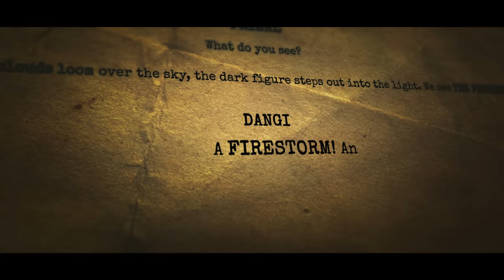OG Shoot Begins - Pawan Kalyan | Sujeeth | Thaman S | DVV Danayya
Rises in the dawn,
Tearing the dust and storm

Roars at the blooded moon ,
Raging out like shooting gun

FIRESTORM IS COMING

Concept - OG Team
Directed & Edited - Nikhil Nadella
DOP - Wajid Baig
Lyrics - Sujeeth
Sound effects - Sync Cinema
Visualization - Praveen Kumar Gundu
VFX - Workflow Creative Studios pvt Ltd
VFX Supervisor - Pradeep Pudi
Motion graphic artworks – Swagat Sampad Motion graphics artist – Akhil Raj
Motion graphics artist – Karthik Kumar Reddy Motion graphics artist - Nikhil Anudeep Motion graphics artist - Gowtham

Programmed and Arranged By - Thaman S
Additional EDM Synth & Trap Drum - Thaman
Electric & Chinese Gunzao Guitar - Joel
EDM Shennai - Omkar ( Mumbai )
Additional Logic Programming
Osho V & Harsha D
Additional Female Singer - Sruthi Ranjani
Female - Harmony Sruthi & Sahithi
Male Harmony
Arunkaundinya Revanth & PVNSRohith
Recorded by - Osho V
@V Studios (chennai) , Prasad labs (HYD)
Mix & Mastering - Shadab Rayeen @ New Edge ( Mumbai ) New Edge ( NY )
Assisted by Pukraj  & Anup
Musicians Co ordinator - Manikandan K
Studio Manager - Sreenu & Sridhar
Assistances - Ranjith Raju & lingam